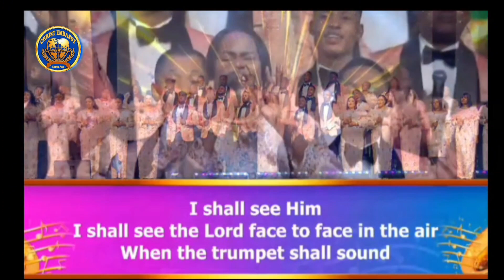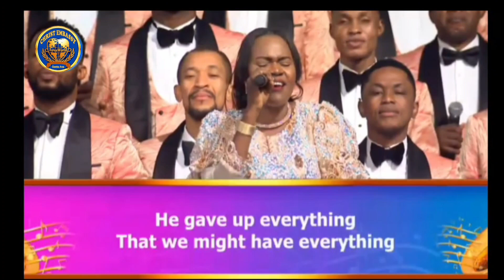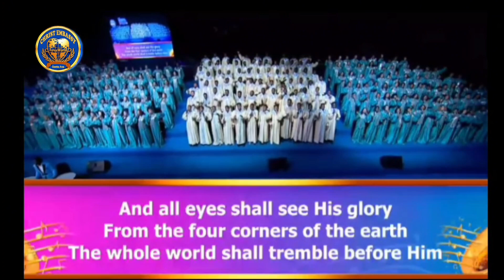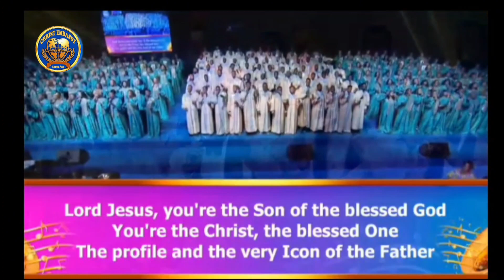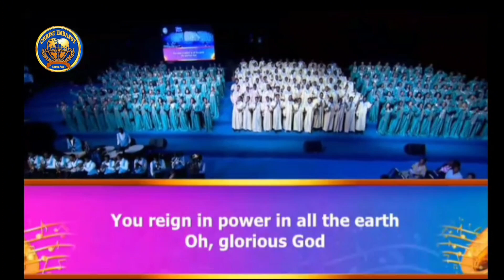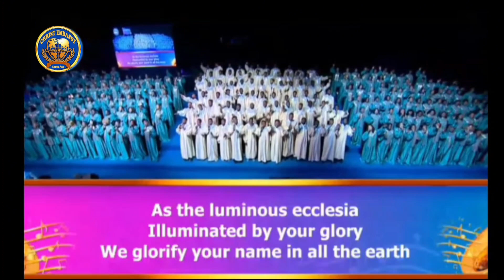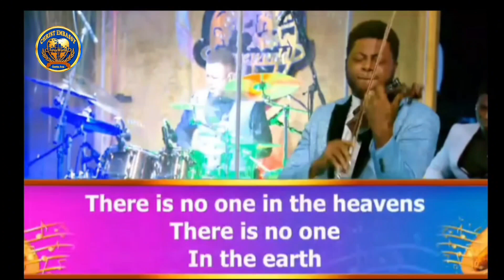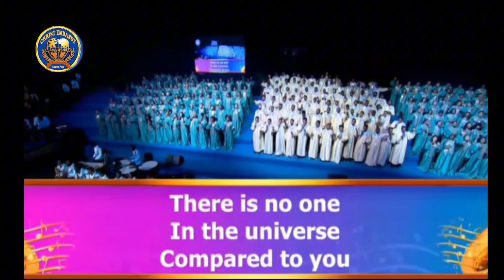LOVEWORLD SINGERS NONSTOP PRAISE SESSION